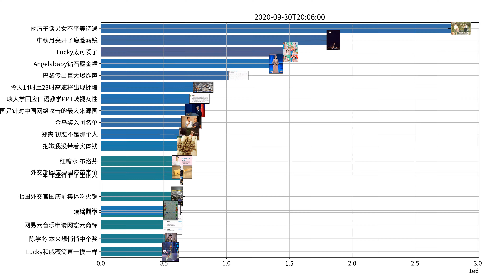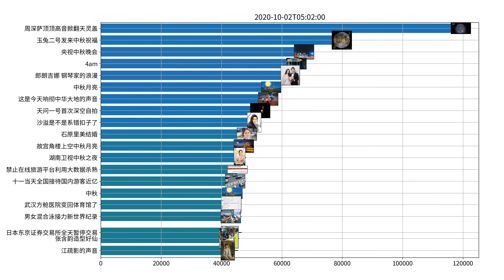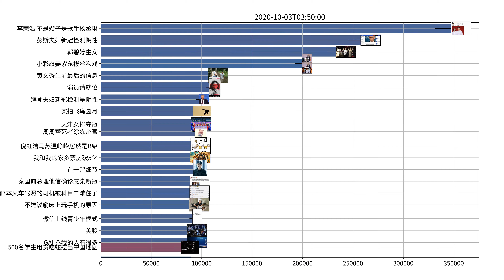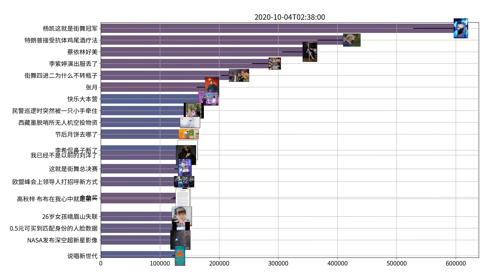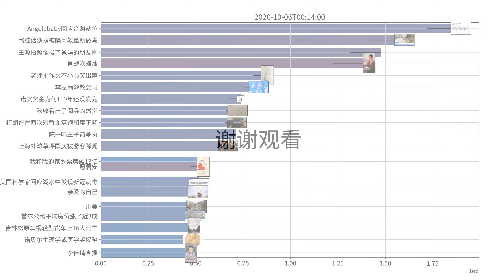Trending topics on Weibo, week of 09-29-2020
李荣浩 不是嫂子是歌手杨丞琳
周杰伦 不会问照片的事吧
白百何 熊顿父母
赵薇 所有女演员都很难出头
萧亚轩 麻烦请对号入座
郑爽 初恋不是那个人
邓超 从小看杨紫老师的戏长大
邓紫棋 我真的不是你手中的商品
王一博 我才23岁
GAI 他需要你就像我需要你一样
刘翔 我想永远停留在21岁
红糖水 布洛芬
刘昊然 我喝酒比较克制
张大大 不行就是不行有错就要认
肖战 给29岁的我
彭昱畅 教我做人什么意思
郎朗吉娜 钢琴家的浪漫
我不怕 她是我奶奶
黄渤 油埃福欧
我爱我的国 我爱我的家
王一博 我不是一个厉害的舞者
高秋梓 布布在我心中就是第一
姜子牙 男妈妈
赖冠霖 我在中国台湾等你
拉姆 不要下山
杨洋 复旦
戚薇 心动是把条条框框摔碎的一瞬间
大张伟 我的理想就是不去想
朱茵 广州番禺职业技术学院
胡宇桐 感谢哇唧唧哇感谢龙丹妮
#0.5元可买到匹配身份的人脸数据
姜子牙彩蛋 深海
小天狼星 永远的意难平
街舞决赛 队长视角